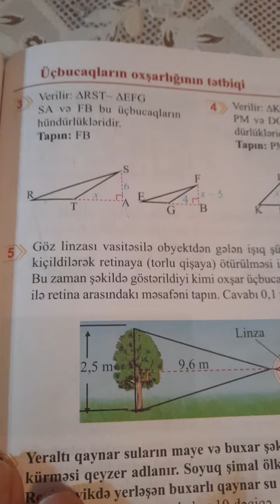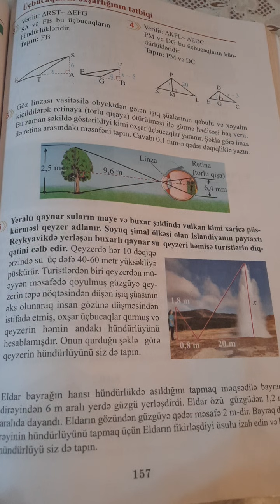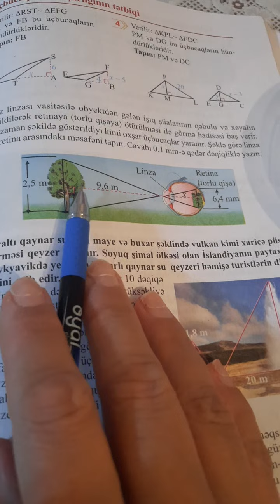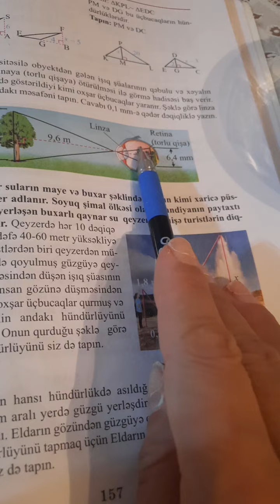8.ci sinif riyaziyyat seh 157